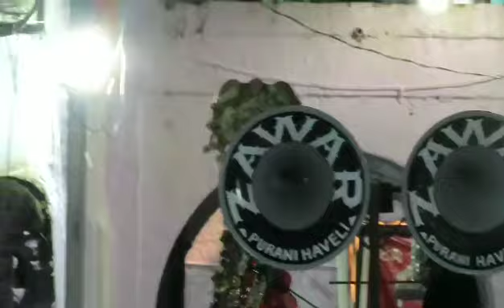4 July 2024(5)